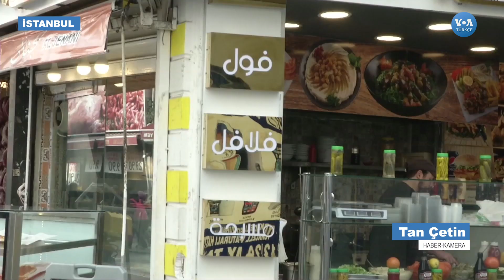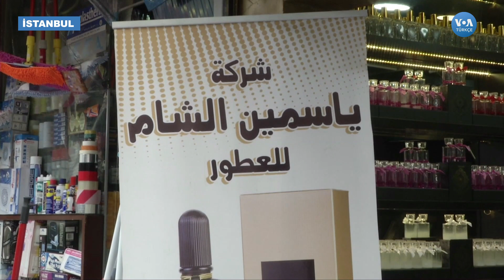Suriyeli Sığınmacılar Güvenli Bölgelere Gitme Konusunda Ne Düşünüyor?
Peki Suriyeli mülteciler Suriye’de oluşturulması planlanan güvenli bölgelere gitme fikrine nasıl bakıyor? VOA Türkçe İstanbul’da yasayan Suriyeli sığınmacılara sordu